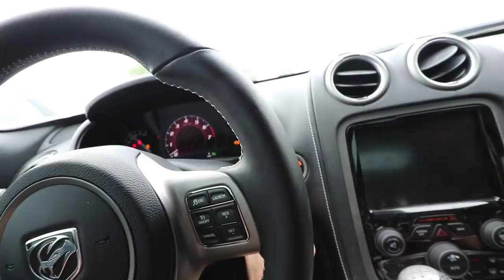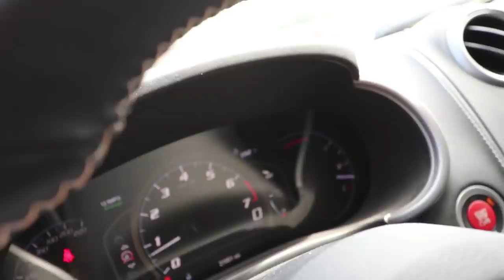I Bought Every Old Man's Dream Car! (TERRIFYING)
So I purchased this 2014 Viper GTS to flip it, i'll keep you guys updated on how long I keep it haha